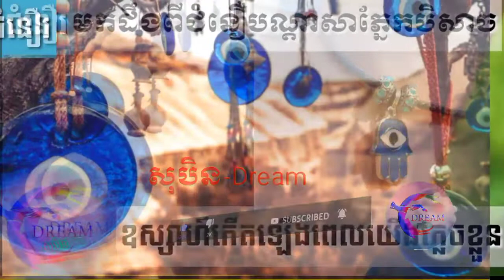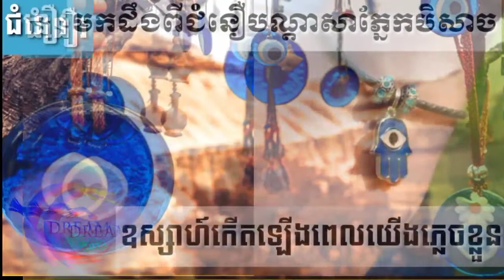មកដឹងពីជំនឿបណ្ដាសាភ្នែកបិសាច ឧស្សាហ៍កើតឡើងពេលយើងភ្លេចខ្លួន-Belief in the Demon Eye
តាមរយៈវីដេអូនេះខ្ញុំចង់បង្ហាញបងប្អូនទាំងអស់គ្នាពី
ជំនឿមកដឹងពីជំនឿបណ្ដាសាភ្នែកបិសាច ឧស្សាហ៍កើតឡើងពេលយើងភ្លេចខ្លួន
Through this video, I want to show you all about
 Belief comes from faith, curses, demons' eyes often occur when we forget